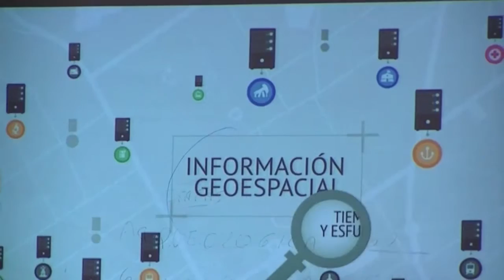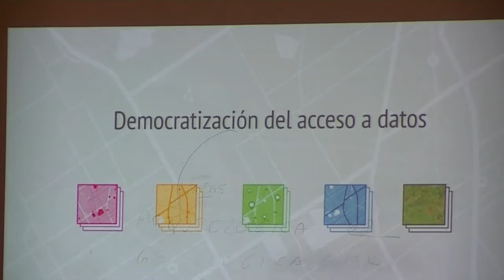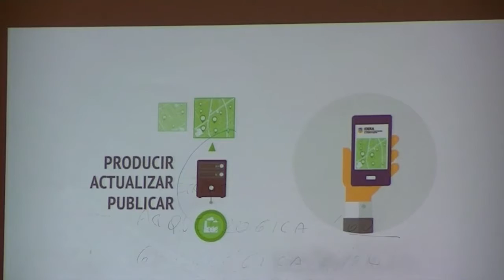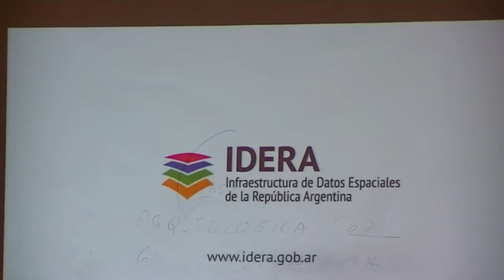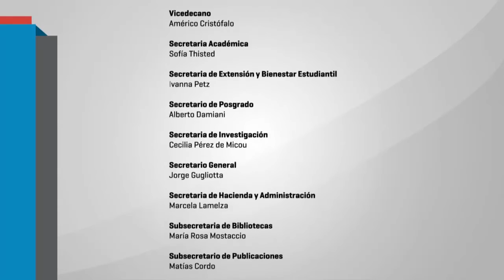IDERA - Jornadas de capacitación en SIG e IDE. Apertura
Palabras de Apertura - Organizadas por la Facultad de Filosofía y Letras el 10 y 11 de marzo de 2016